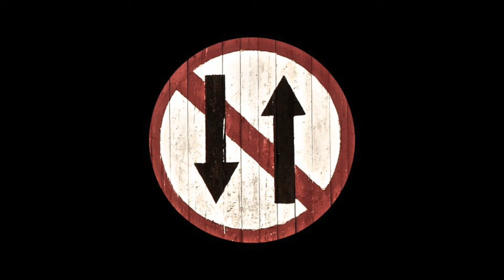Roads Less Traveled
Перезалито, т.к. в начале была хрень какая-то.

Shot with Canon EOS 7D and Tamron 70-300mm @720p & 50fps.